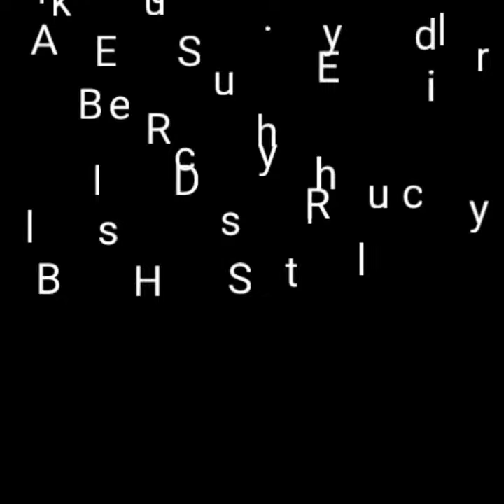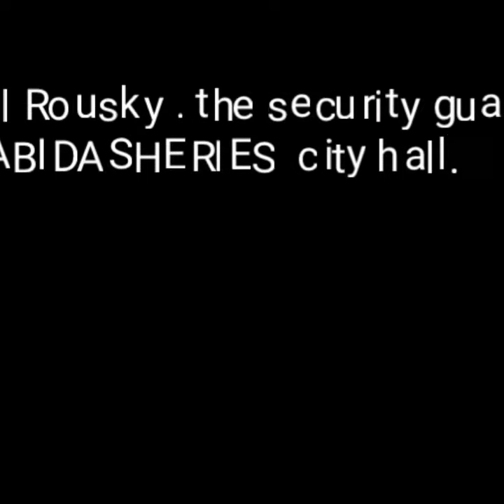SKIT : BILL gets Fired !! (phase 2)story part